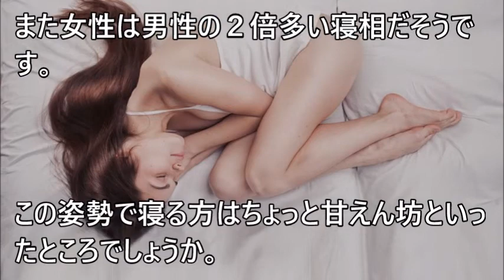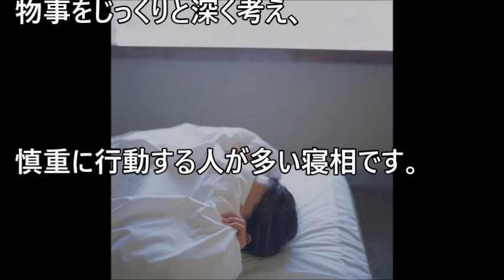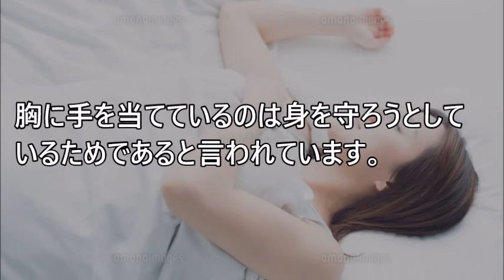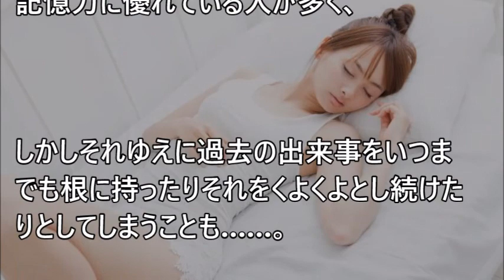【衝撃】寝相でわかる性格・深層心理！【まじかよチャンネル】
【関連動画】